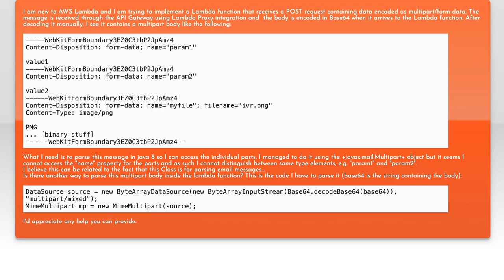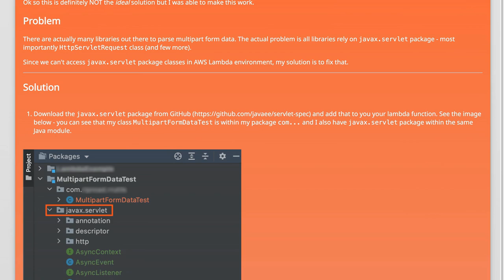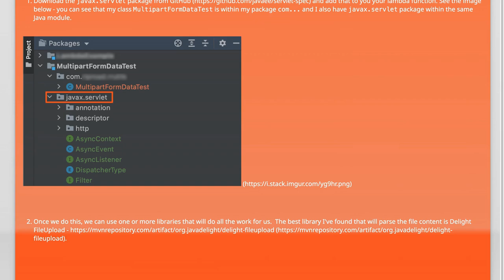Parse multipart/form-data Body on AWS Lambda in Java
java: Parse multipart/form-data Body on AWS Lambda in Java

Related to: java, aws-lambda, multipartform-data